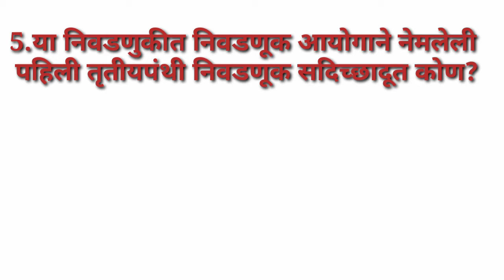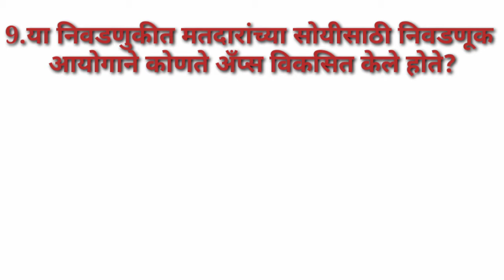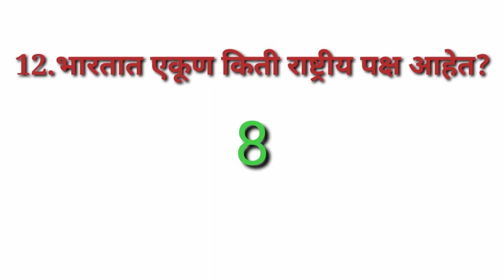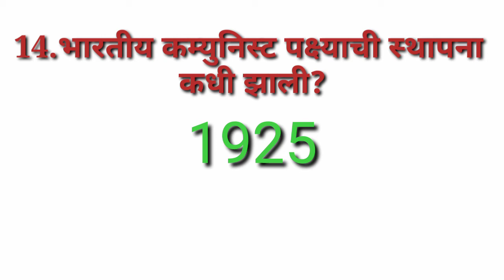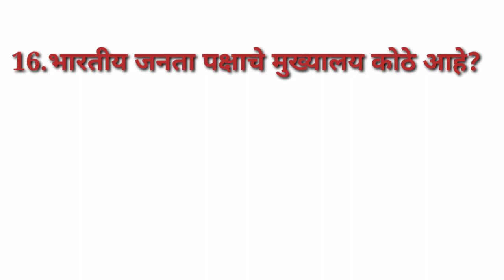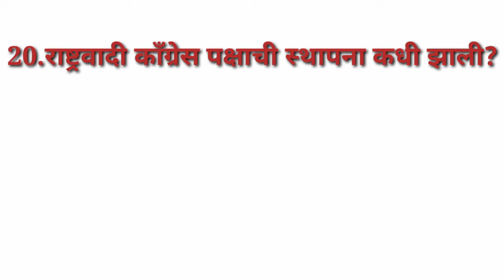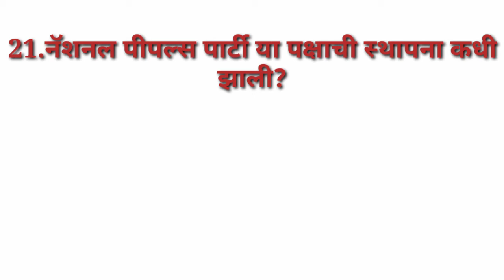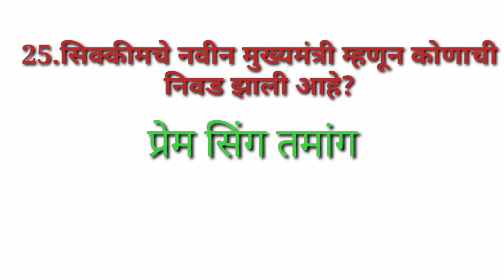चालू घडामोडी भाग 3।chalu ghadamodi for mpsc|RELWAY chalu ghadamodi